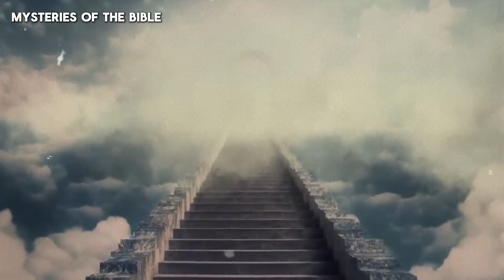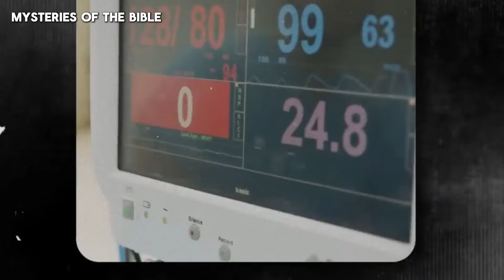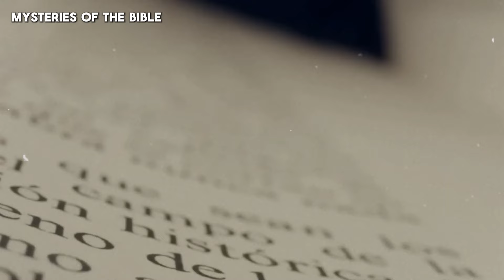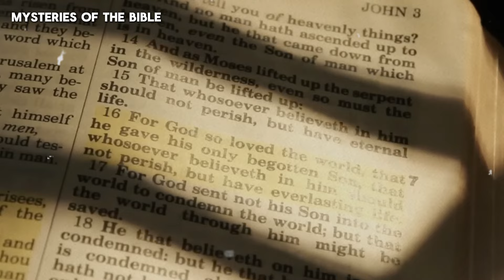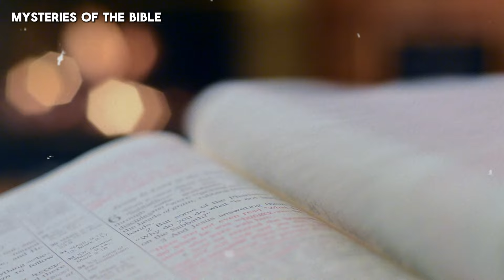What This Boy Learned from JESUS After Coming Back from the DEAD Will SHOCK You!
Unravel all the mysteries of the future! Watch the "Secrets of Tomorrow: Prophecies Revealed" playlist now!
AMERICAN Boy Returns FROM  theDEAD with a TERRIFYING  message from JESUS!